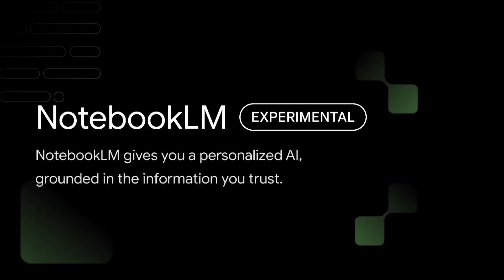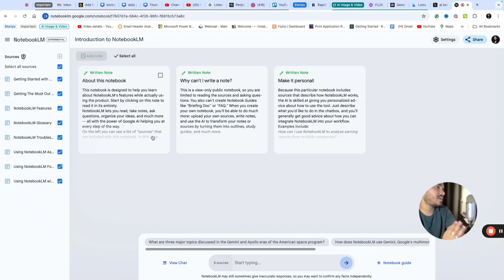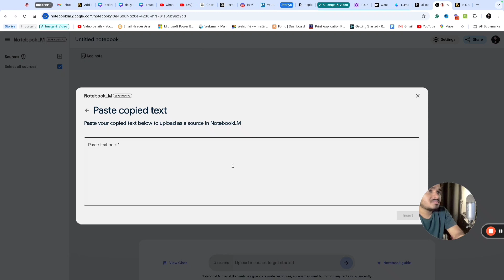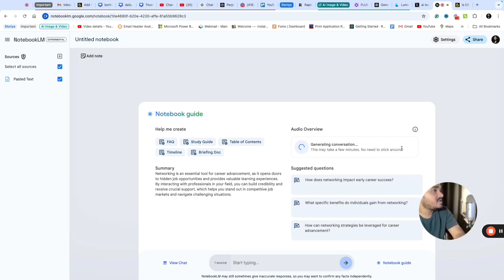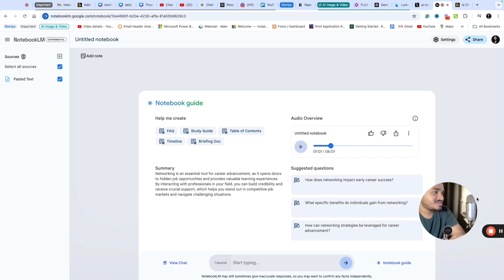This Free AI Tool Can Create Two Person Podcasts From Text In Minutes 😱 | NotebookLM Podcast Feature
Notebooklm podcast feature
Google's AI podcast feature